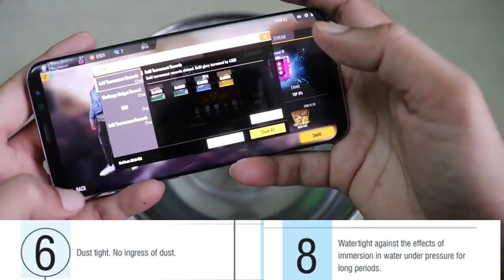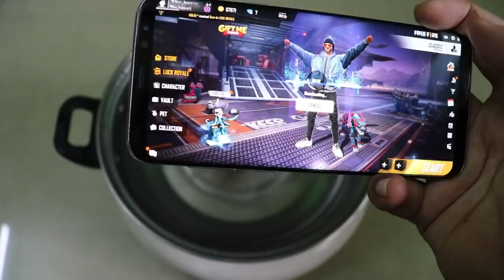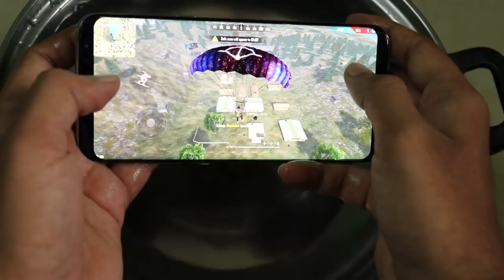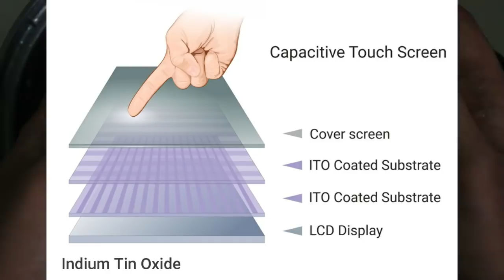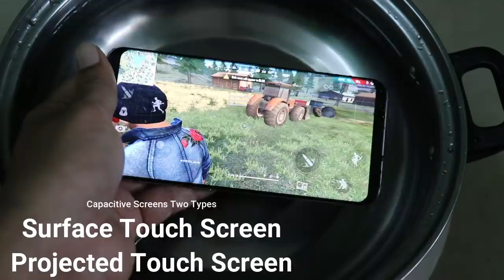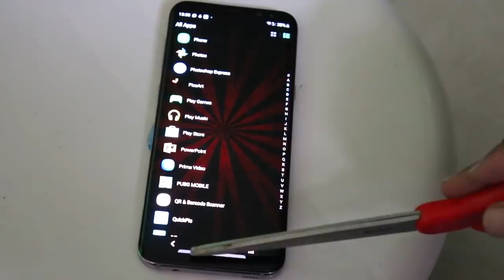Playing Free Fire Under Water || Can My Phone Survive ???? || Explanation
In This Video I used Normal Tap Water..

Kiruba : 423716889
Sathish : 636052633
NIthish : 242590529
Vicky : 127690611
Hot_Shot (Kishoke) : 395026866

Join Our Guild:
››› UnControlled YT
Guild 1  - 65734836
Guild 2 -
›››  OutOfControl

Guild 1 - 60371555 (Need Squad KD Rate 3.5 above Ranked )

›››  ProTamils
Guild 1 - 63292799  (Need Squad KD Rate 2.5 above Ranked )

Processor :  AMD RYZEN 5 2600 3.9 Ghz
MB             :  Gigabye Aorus x470 Ultra Gaming
Graphics   :  Shappire Radeon RX570 OC
RAM          :  GSkill Trident Z RGB 16GB 3000Mhz
PSU            :  Antec 650W Semi Modular 80+Gold
Storage     :  500GB SSD Crucial
Monitor    :  LG 22 Inch Borderless 75Hz

››› Rules
Don’t Do this on Chat and Comments
❌ Self-Promotion
❌ Bullying/Racism